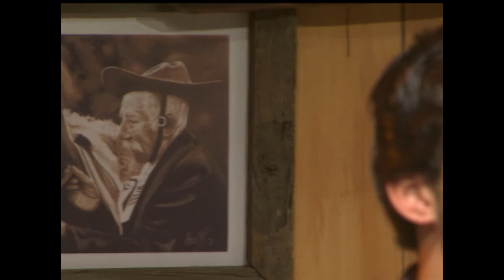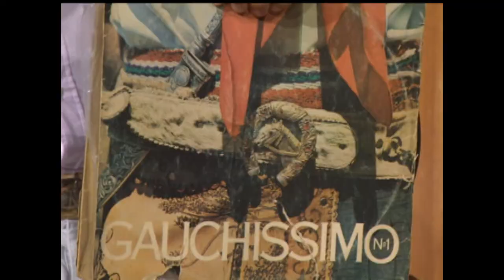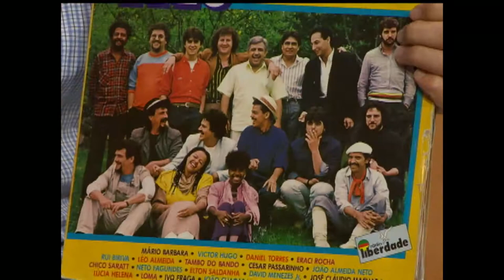Galpão Nativo | TVE - Marcelly e Bruno Cachoeira - "Patinete" - CTG Rancho da Saudade - 04/03/2018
Marcelly e Bruno Cachoeira - Ayrton dos Anjos "Patinete" - CTG Rancho da Saudade